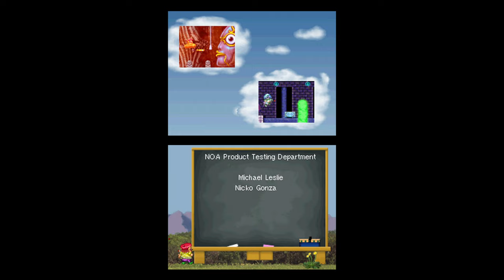TildeShambles - Wario: Master Of Disguise - Part 6